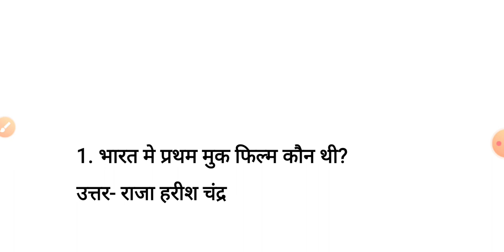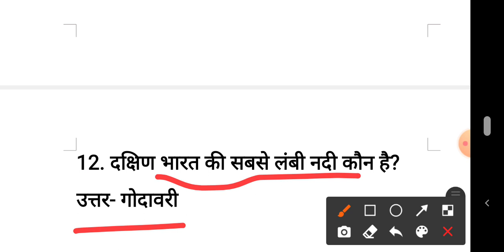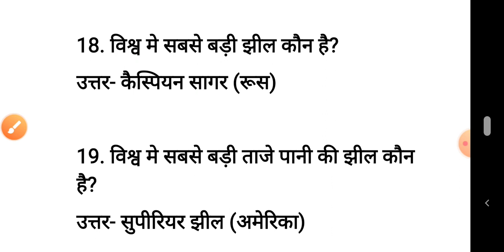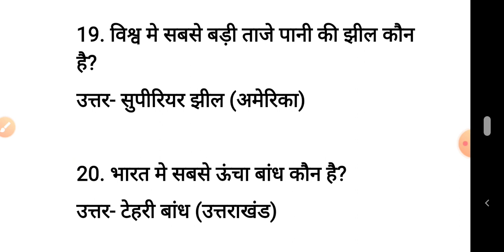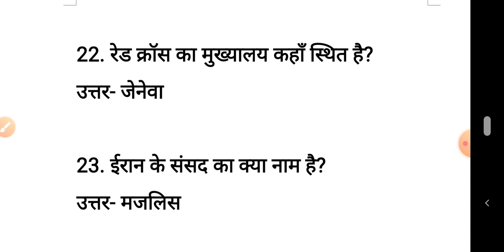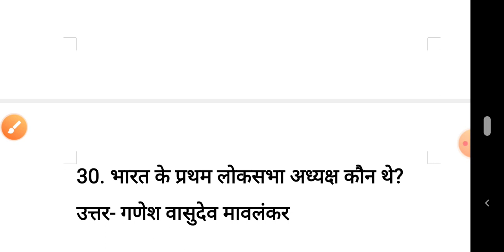Most Important GK Questions || GK Questions for Assam Rifles